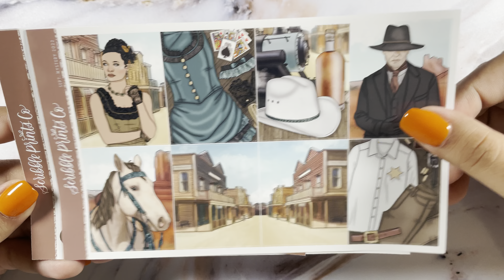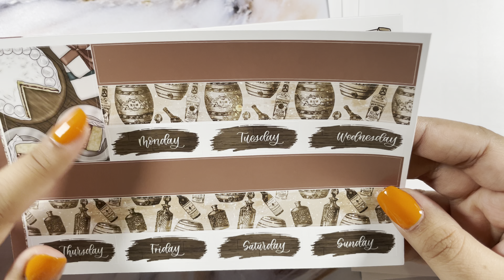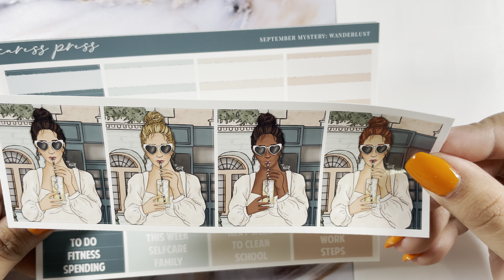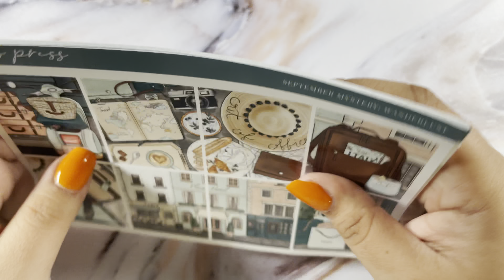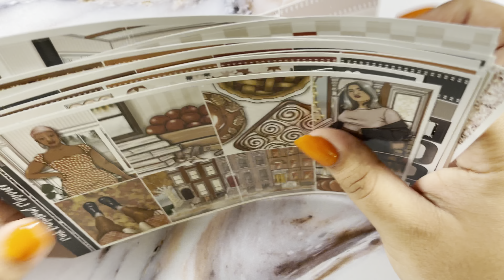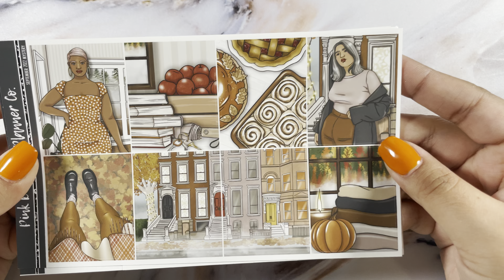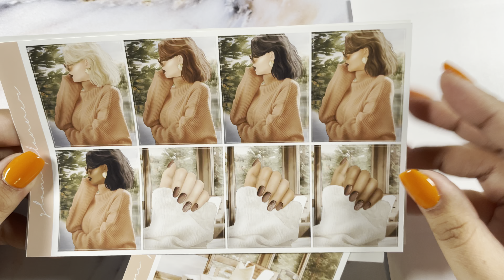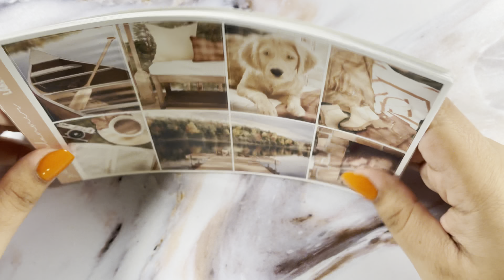September Subscriptions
I hope you enjoyed it and I will see you very soon.

*Shops*

* Referrals / Codes *